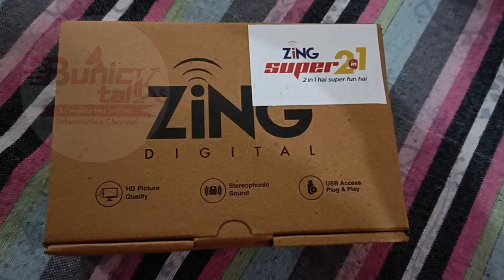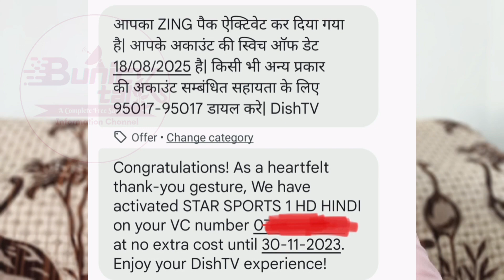I Purchased New Zing Super FTA Box | Watch Star Sports 1 Hindi HD & Star Bharat HD free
Bunick Talks

Thanks...

DD Free Dish Latest Updates
Doordarshan Free Dish
Prasar Bharti
doordarshan free dish
prasar bharti
bunick talks
dd free dish new channels
bunick talks 2

airtel dth to dd free dish
dd free dish channel
mpeg 4 dd free dish price
airtel dd free dish price
doordarshan dth connection
dd free dish hd
icas set top box
free dish tv channel list
dd free dish dth
free set top box channel list
dd free dish hd box
set top box dth free
dd free dish channel list
dd free dish channel list today
free dish box hd
dd free dish new channel list 2023
dd free dish new set top box
free dth channel
set top box price free dish
doordarshan dth
free dth antenna price
dd hd set top box
best mpeg4 set top box free to air
dd direct hd set top box
free channel dth set top box
lifetime free dish tv channel list
dd free dish all channel list
lifetime free dish tv
free wali dish tv price
doordarshan d2h
doordarshan dth set top box price